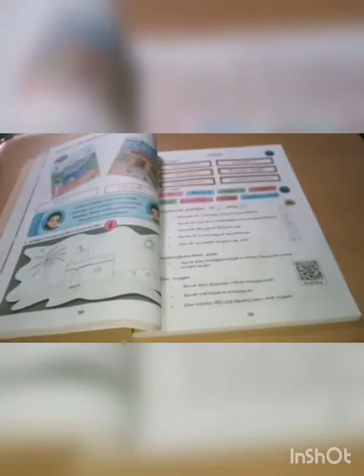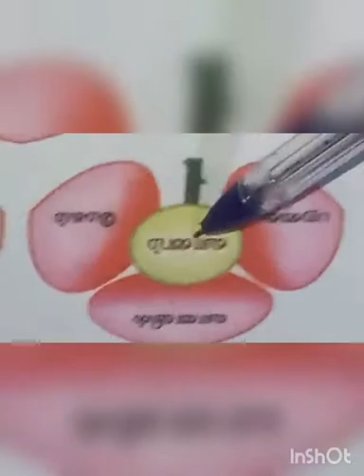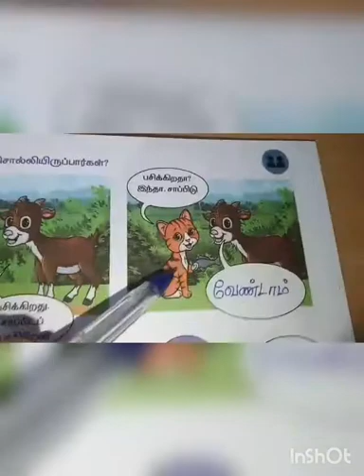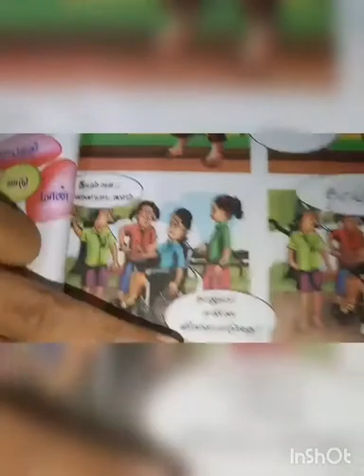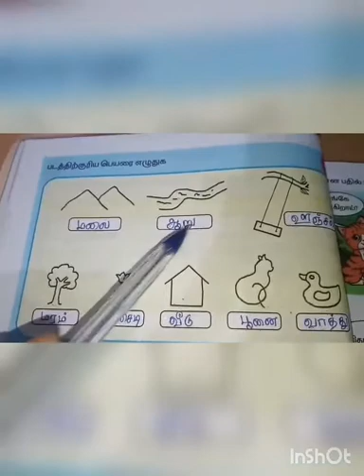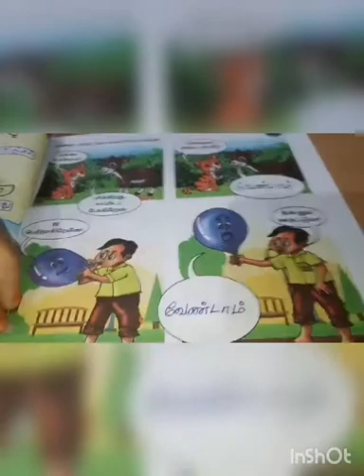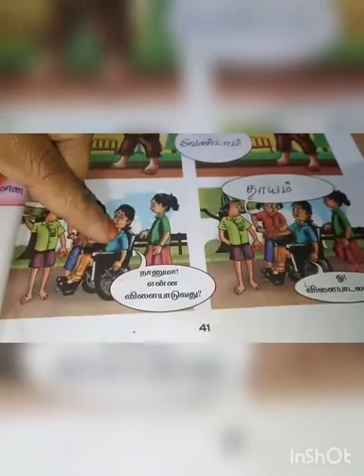SRI PARASAKTHI VIDYALAYA CBSE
2 STANDARD ( TAMIL )
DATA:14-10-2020